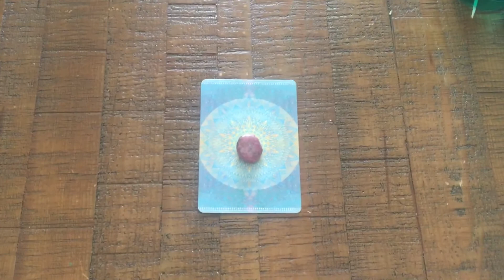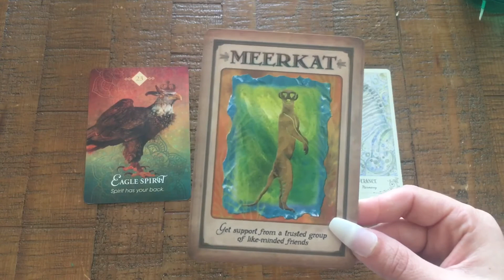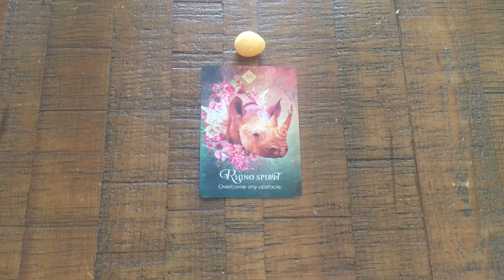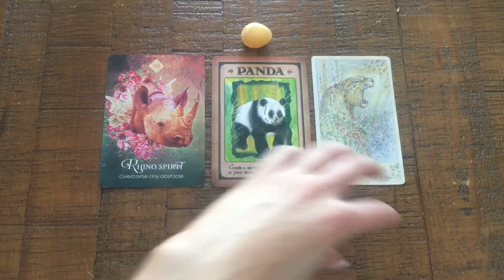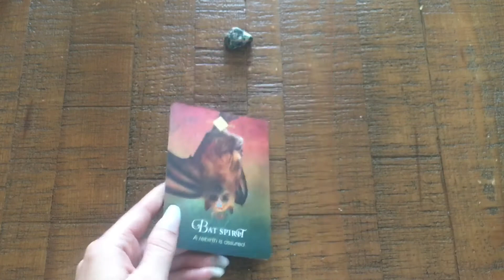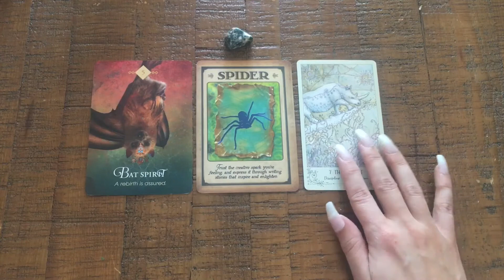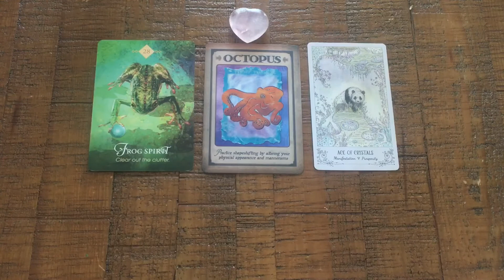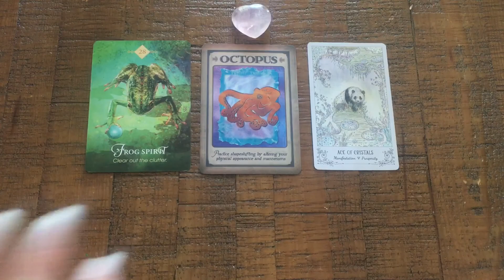Pick-a-Card: Which Animal Spirit Guides are Working with you Right Now? 🐌🐍🦂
Hello Friends!

In today's reading, we will find out which Animal Spirit Guides are currently working with you.  This is intended to be for FUN!  I will use oracle cards to find out which Animals are currently working with you & dig into advice for your specific situation.  I am not an expert on all animals & in-depth meanings, so please feel free to research additional  meanings after viewing today's video.

*Remember, these readings are general in nature.  For some, this will feel like a personal reading, while for others it may not 100% resonate with your specific situation.  Take the messages which resonate & leave behind what doesn't.  If the message doesn't resonate, it likely isn't for you.

⏰ Time Stamps:
Card Selection: 3:09
Pile 1 - 3:54
Pile 2 - 8:54
Pile 3 - 14:17
Pile 4 - 20:15